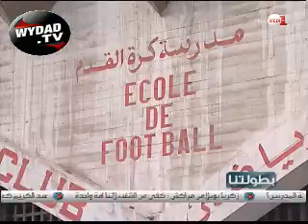برنامج بطولتنا : مدرسة الوداد بملعب سطاد فيليب كنمودج